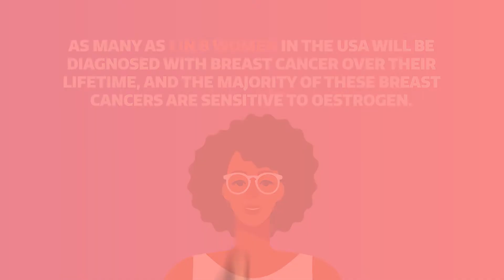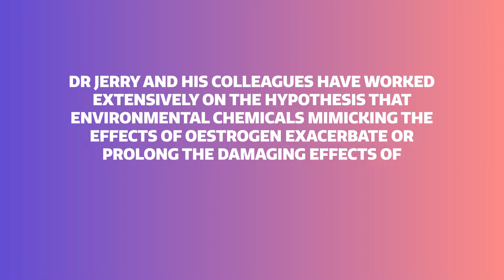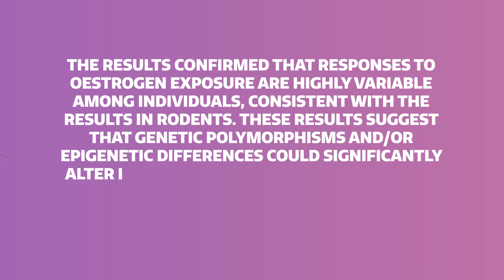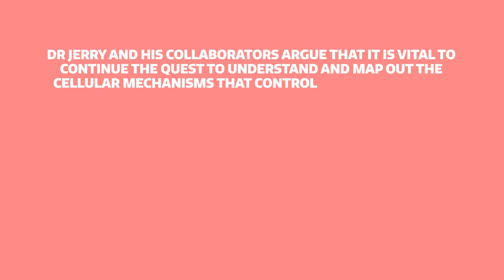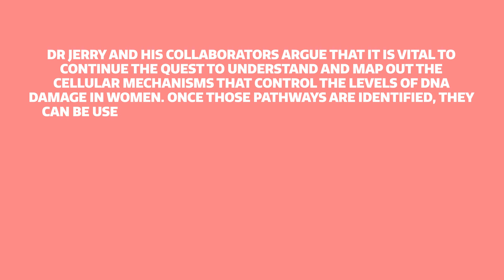Effects of DNA Repair Mechanisms, Oestrogen and Environmental Chemicals on Risk for Breast Cancer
All women are exposed to oestrogen from puberty through menopause. Oestrogen is a natural hormone that is important for breast development and the maintenance of tissues in women but is also linked to an increased risk of breast cancer. As many as 1 in 8 women in the USA will be diagnosed with breast cancer over their lifetime, and the majority of these breast cancers are sensitive to oestrogen. Dr Joseph Jerry and his collaborators at the University of Massachusetts are studying the environmental exposures and genetic differences that alter the consequences of exposure to oestrogens.